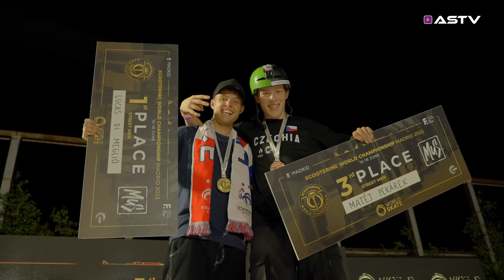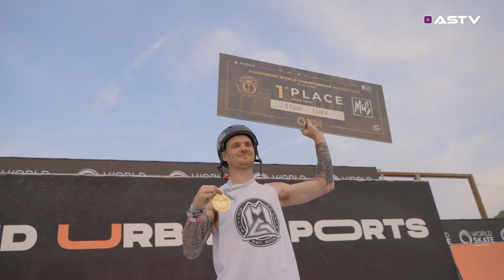Madrid World Championship 2023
@astvonline Madrid World Championships is LIVE! Check it out. @jordanclark14 taking his 5th world championships title battling it out with the best of the best, see @jaydensharman and @pekarekkmaty join the world championships podium with him!